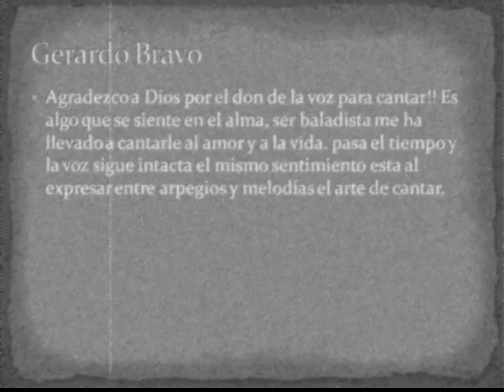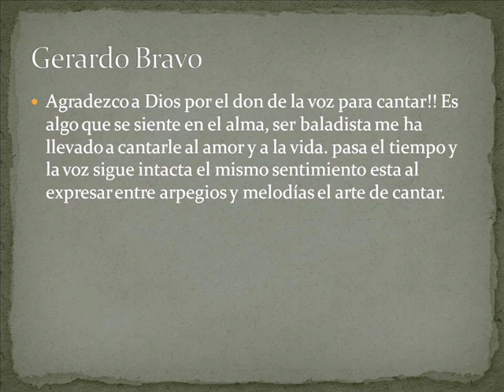GERARDO BRAVO "CUERPO SIN ALMA "